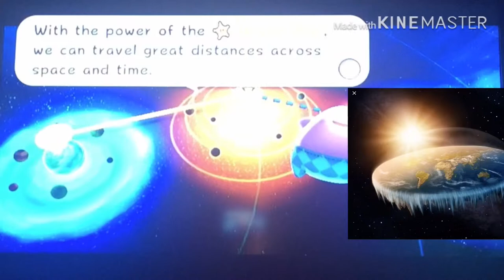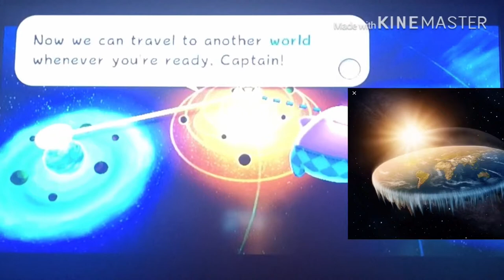Super Mario Galaxy 2 Part 13- Josh Can’t Puzzle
It’s so bad, that not even the title can make sense of it.
None of the pictures are mine, those belong to their respected owners.

Hope you enjoy and check out Stephen’s channel at Ravenna Railfan 4070.